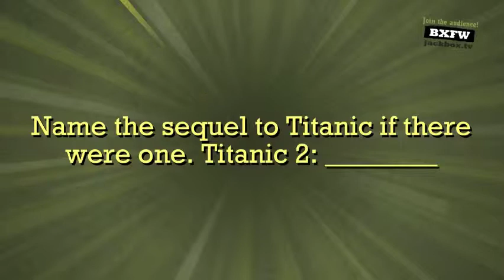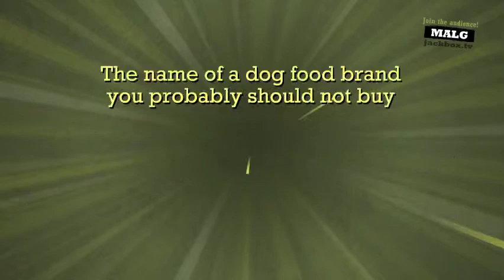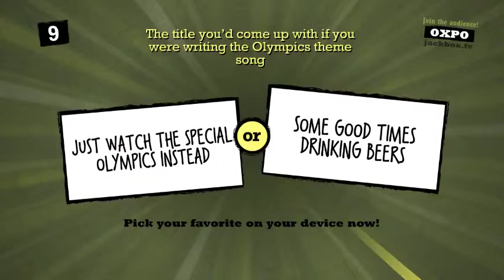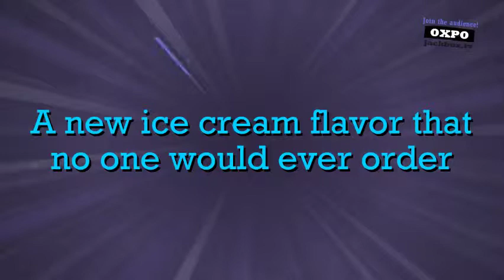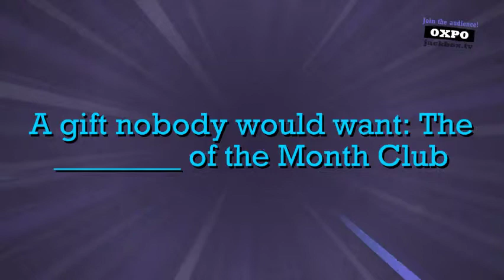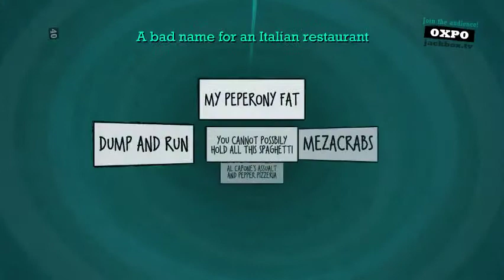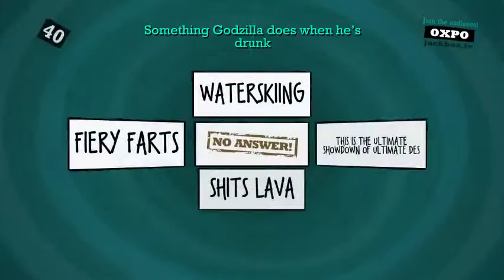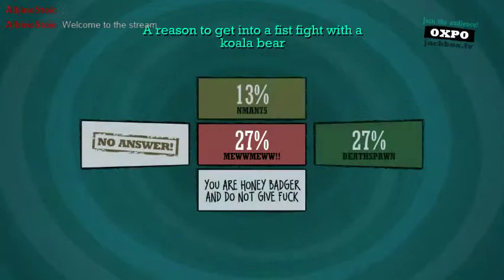[Quiplash] Stabby and Friends play Quiplash!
Stabby plays some Quiplash with his good friends, Deathspawn, Mewwmeww and the AlbinoGeek.